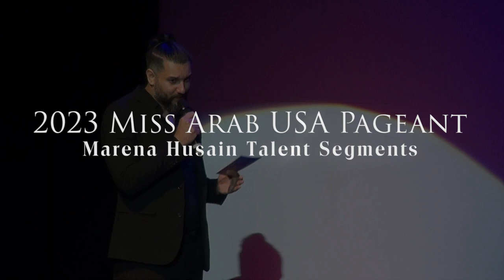Marena Husain Talent Segment, 2023 Miss Arab USA Pageant